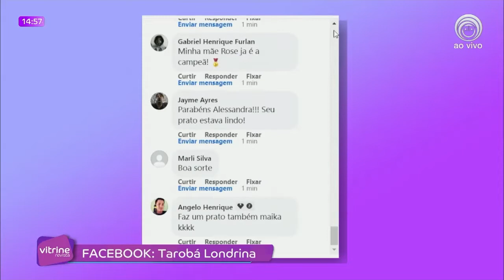21 10 22 VITRINE REVISTA BL 03